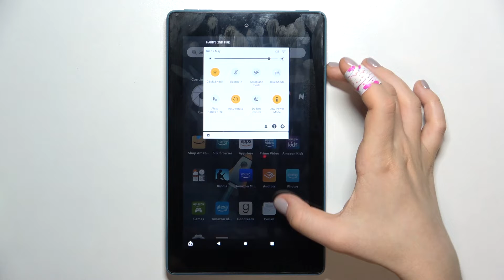Как включить энергосберегающий режим на Amazon Fire 7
Добро пожаловать на наш канал, пользователи Amazon Fire 7. Если вы переживаете за батарею на вашем Amazon Fire 7, тогда вам нужно активировать режим энергосбережения. Для долговечности вашего Amazon Fire 7, мы настоятельно рекомендуем, активировать режим энергосбережения. Режим энергосбережения отключает некие процессы на Amazon Fire 7 и благодаря этому телефон меньше тратит зарядку. Как же это сделать, смотрите в данном видео.

Как сэкономить заряд батареи на Amazon Fire 7? Как использовать режим энергосбережения на Amazon Fire 7? Как включить режим энергосбережения на Amazon Fire 7? Как отключить режим энергосбережения на Amazon Fire 7?